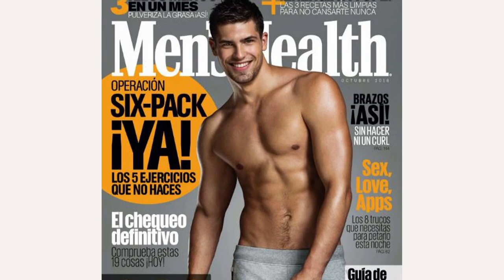Adam Bardy a Miroslav Čech - modeling ich očami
Aké kritériá spĺňajú muži, ktorých môžeme vidieť na obrazovkách či titulkách časopisov? Majú predpísané miery a požiadavky, ktorými musia disponovať? Či si ich chceli niekedy objednať ženy a využiť ich "služby" i to, či ich počas fotenia niekto obťažoval, prezradili Adam Bardy (herec, model) a Miroslav Čech (model).